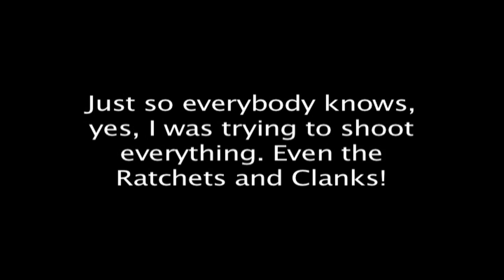Jak 3 Bonus Part 3 - R&C Gun Courses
No commentary because I last minute decided to do this and no commentary is needed for you guys to see that the gun courses are the same as the others with different targets, but they still function exactly the same.